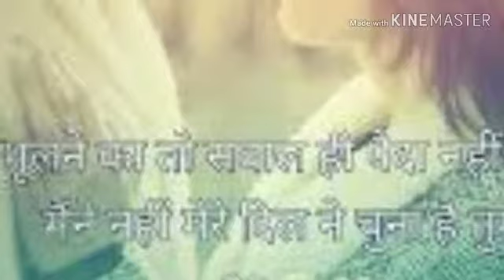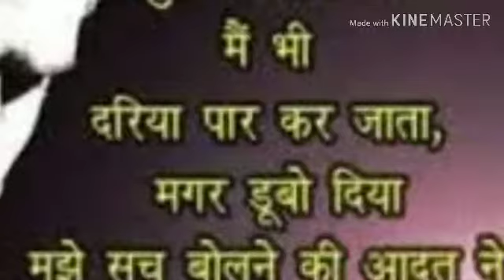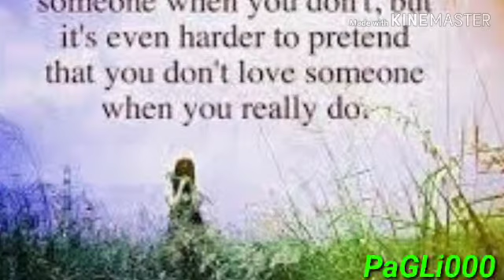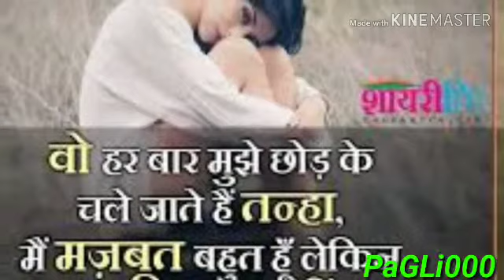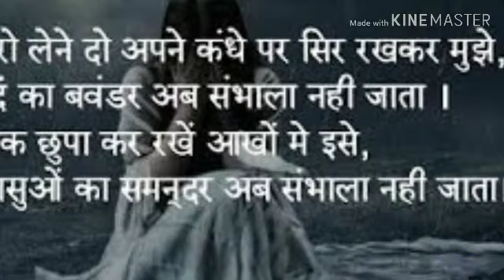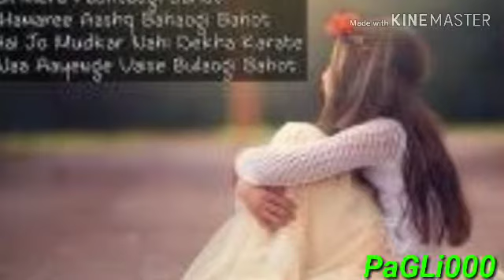Humne_Ghar_Chhoda_Hai__Hindi_Love_SonG__PaGLi000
Hindi_Sad_Love_SonG

PaGLi000